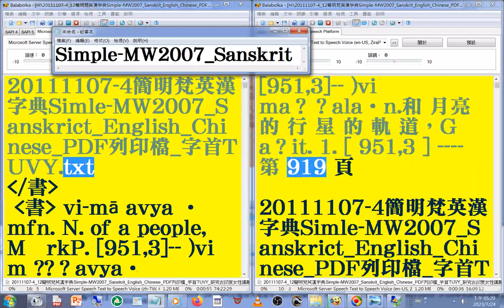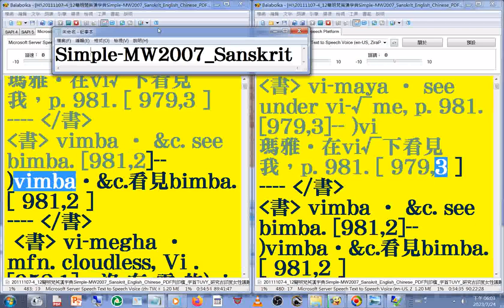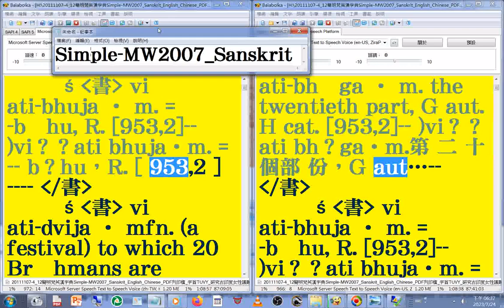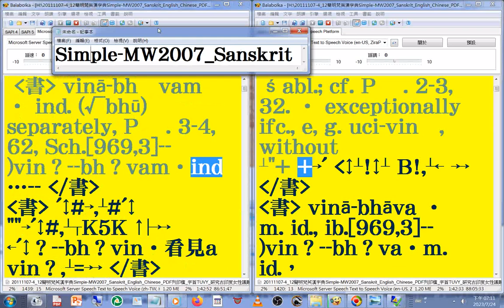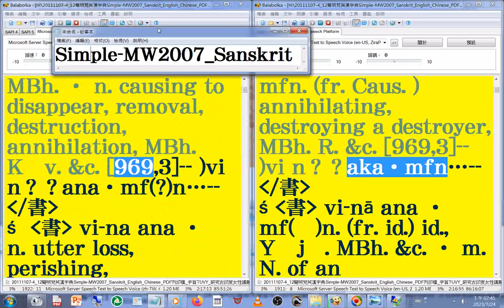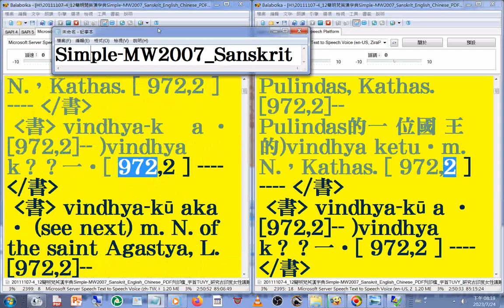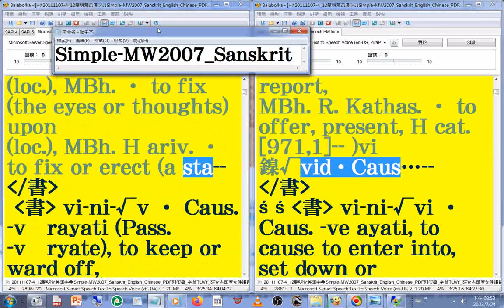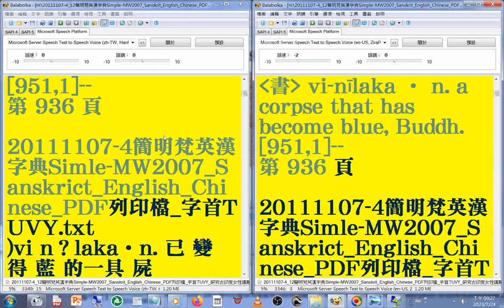有聲書 153#美語發音 (轉寫符號字朗讀時會消失)20111107-4簡明梵英漢字典)朗讀p.923...936字首TUVY_(vi-m...vi-n)Simple-MW2007_Sanskrit